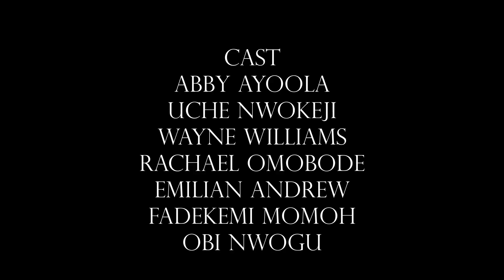Naija Wives Of Toronto S2E3